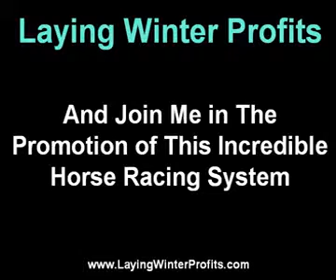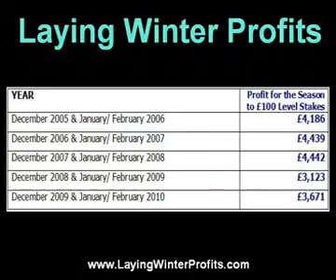Laying Winter Profits - Affiliates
- Outstanding Horse Racing System is now available. Affiliates are invited to take part in this exciting promotion